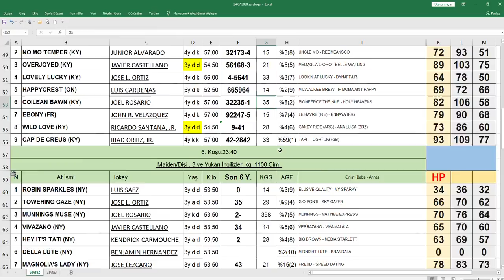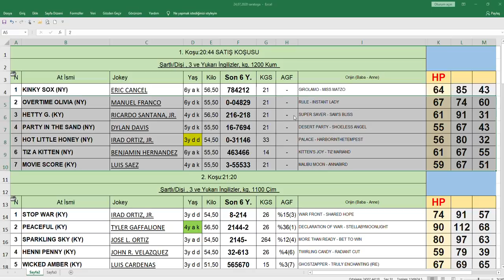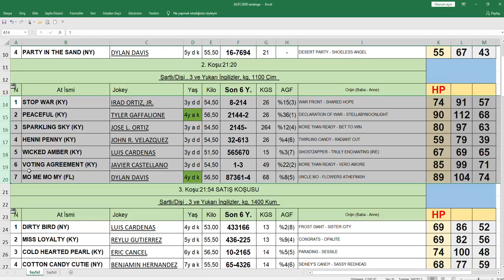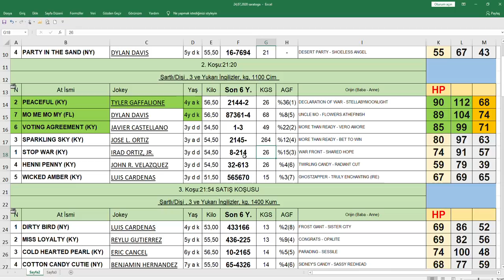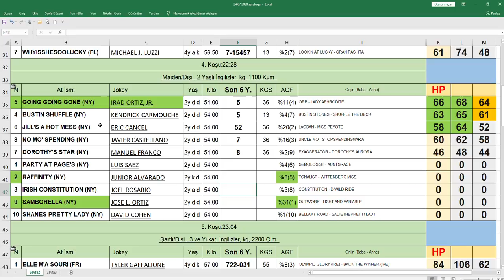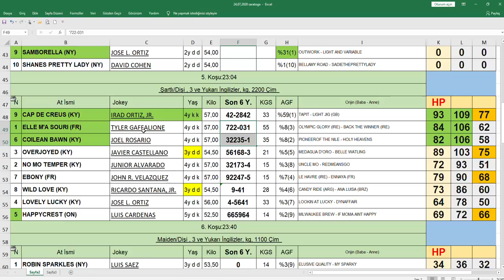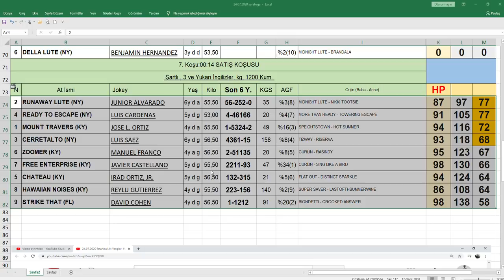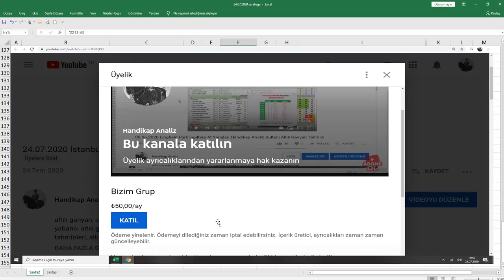24.07.2020 Saratoga At Yarışları Handikap Analiz Bülteni Altılı Ganyan Tahmini